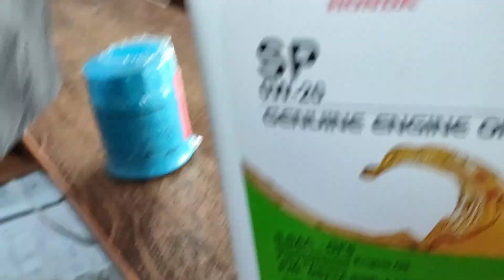TOYOTA CHR shocks and brake Pad replaced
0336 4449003